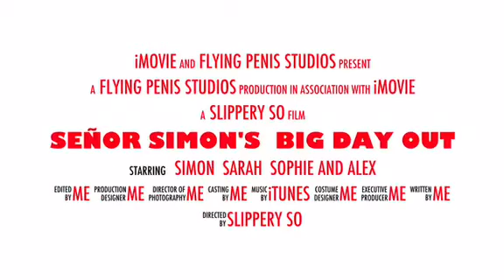Senor Simon stars in weird film trailer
So my daughter made this film trailer. Coming to a cinema near you soon (not)